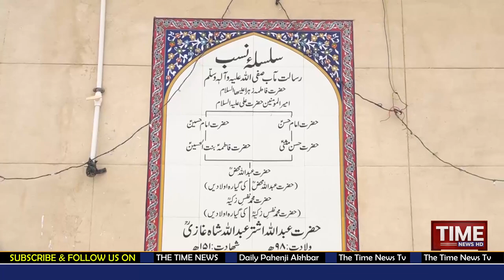Abdullah Shah Ghazi Urs begins in Karachi